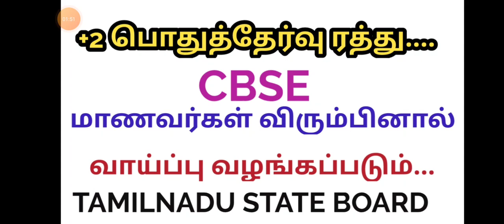12 public exam ரத்து